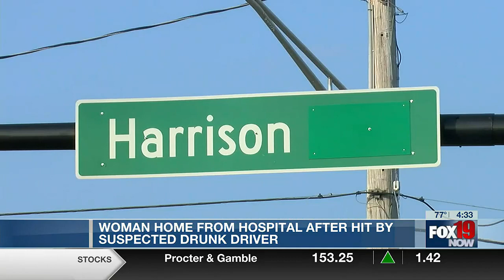Woman home from hospital after hit by suspected drunk driver